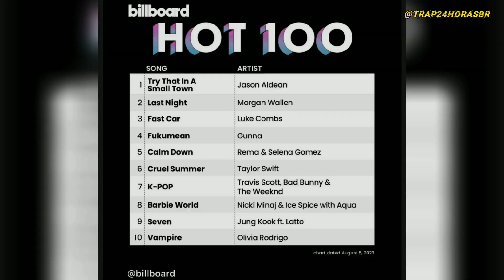(ISSO É BIZARRO 🤦🏾‍♂️🐀) ELE CHAMOU O GUNNA DE RATO NA FRENTE DELE E O SEGURANÇA FOI LOGO PRA CIMA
Nesse vídeo falamos sobre o cara ter chamado o gunna de rato na frente dele em las Vegas

FUKEMEAN MAIOR HIT DO GUNNA

ELE CHAMOU O GUNNA DE RATO NA FRENTE DELE 🤦🏾‍♂️🤦🏾‍♂️ SEGURANÇA FOI LOGO PRA CIMA